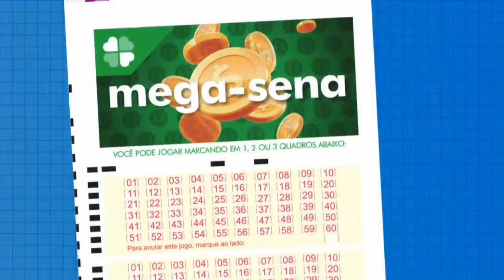Resultado da Mega-Sena - Concurso nº 2722 - 09/05/2024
Resultado do concurso 2722 da Mega-Sena, sorteada em 09/05/2024